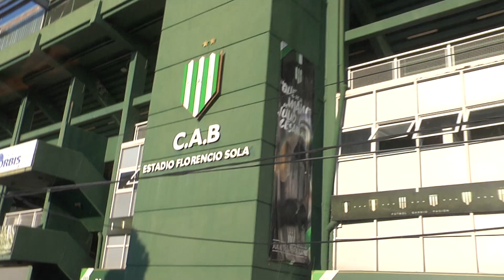[PRIMERA] 🔴 LA GRAN ILUSIÓN 🔶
Un partido soñado y comenzaba el sueño de jugar un gran partido frente a Club Atlético Independiente por la Copa Argentina .